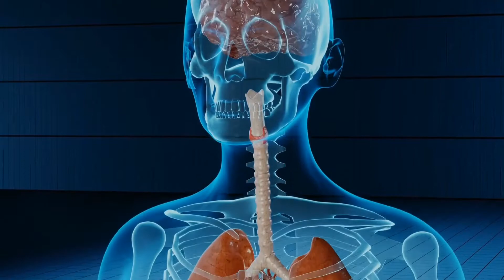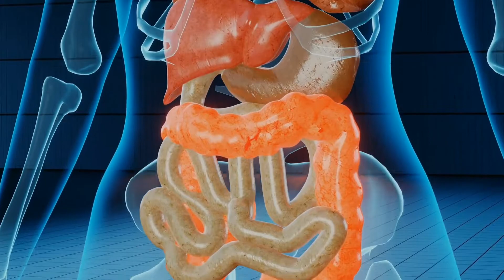Mobile charger se kitna bill aata hai? | difference between mineral and packing water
Mobile charger se kitna bill aata hai? | mobile charging electricity consumption | difference between mineral and packing water | Why Only Female Mosquitoes bite |  butterfly facts | time zone in russia | oxytocin hormone
Dosto Aaj Ki Is Video Me Maine Bataya Hai ki Mobile charger se kitna bill aata hai?, Why Only Female Mosquitoes bite, butterfly facts, time zone in russia, oxytocin hormone, difference between mineral and packing water, oxygen contribution by ocean etc. This video is gonna be very interesting so watch the video till the end And I hope you liked the video.